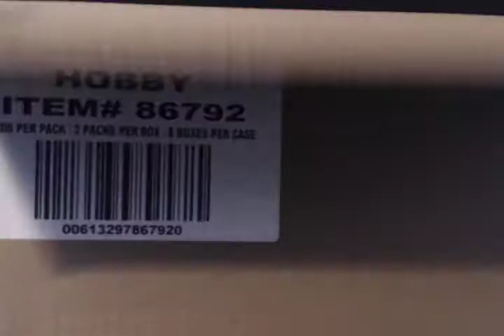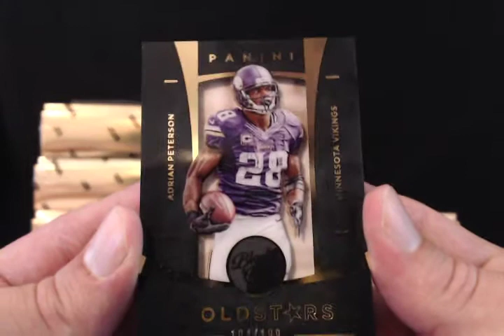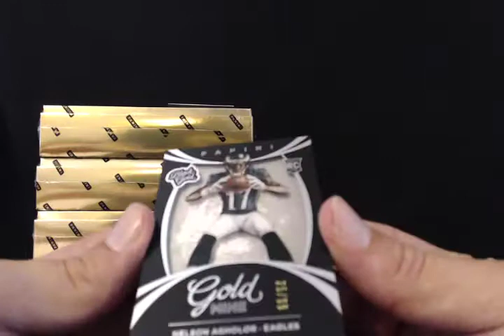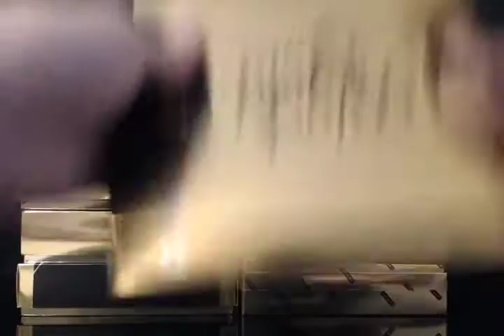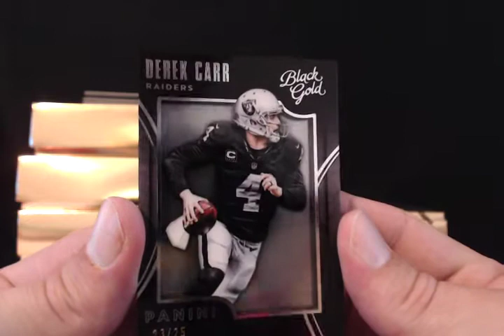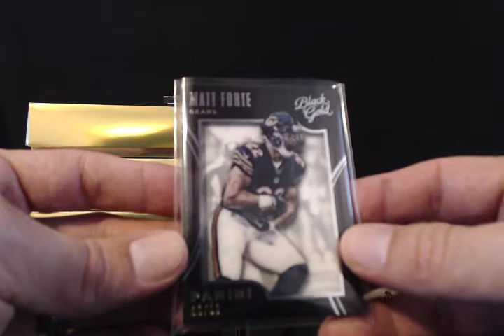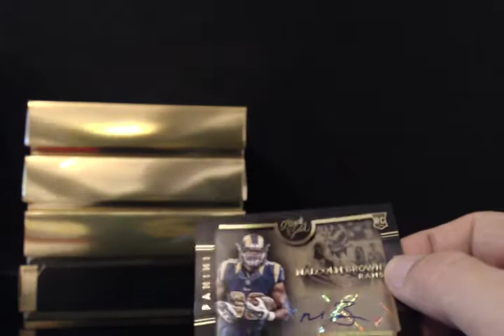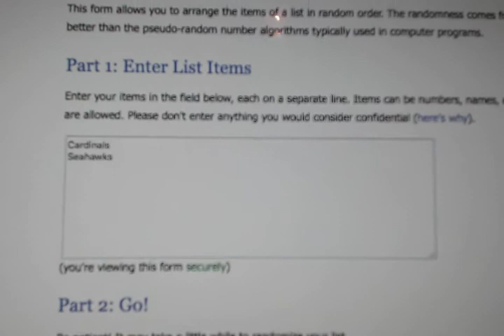Movie on 2 28 16 at 1 38 PM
2015 Black Gold Full Case PYT #2